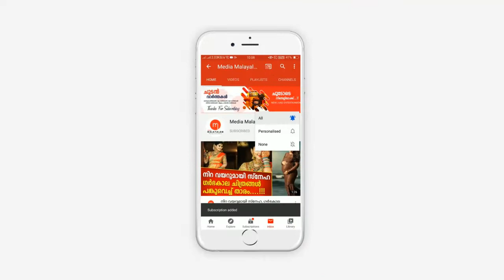വിദേശത്ത് ഒറ്റപ്പെട്ട മലയാളി നഴ്സ് കണ്ണീരോടെ ഫേസ്ബുക്കില്‍ | Bijitha